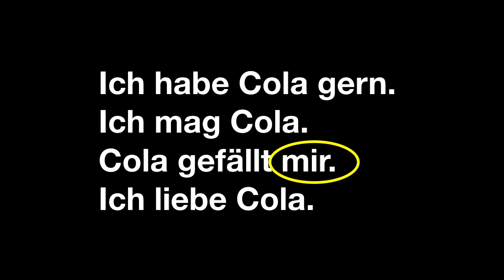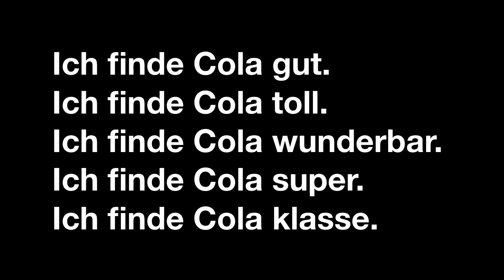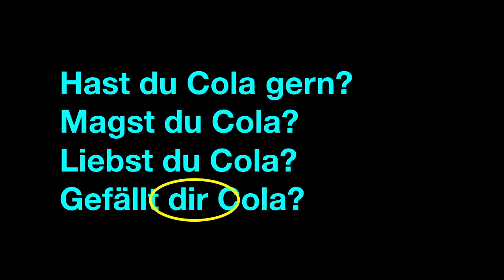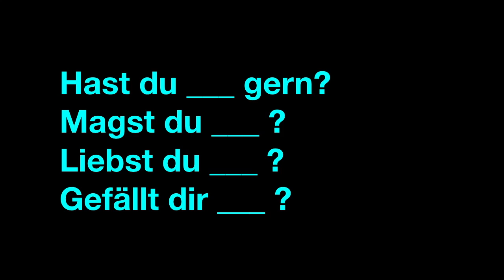VLOG 2021.01.29 (German) "Like"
The German language has many was to say "I like that" and many ways to ask "Do you like that?"